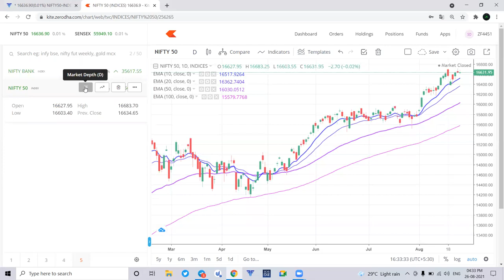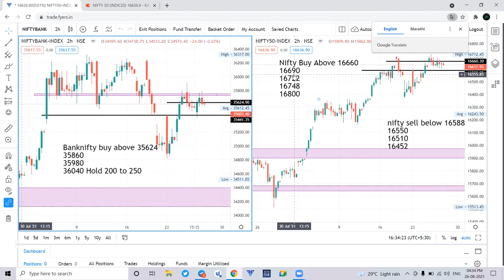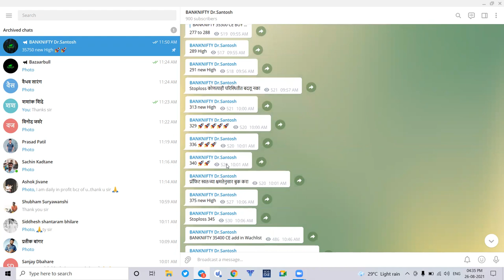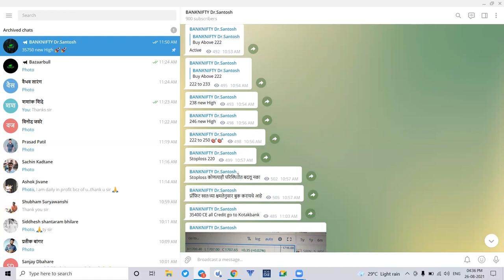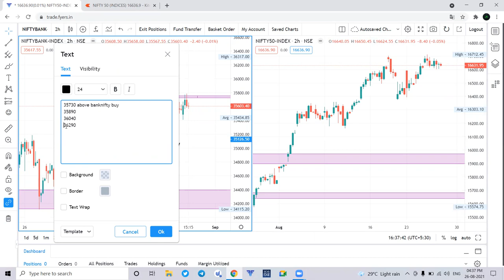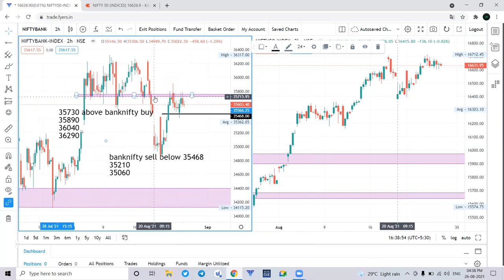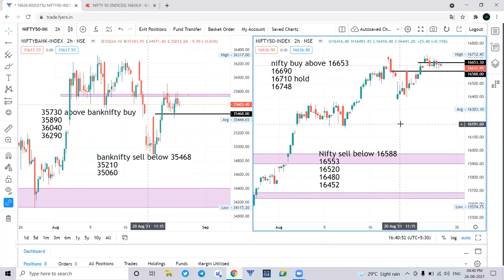27 Aug Nifty & Banknifty Daily Analysis उद्या मार्केटमध्ये मोठी मुमेंट येऊ शकते